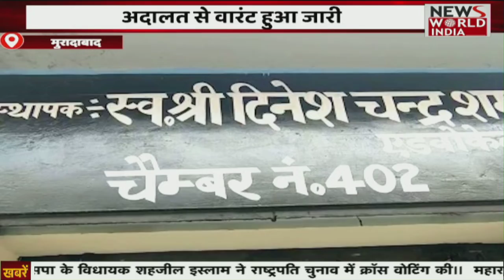Special Bulletin: हिंदी समाचार बुलेटिन। शाम तक की खबरें | Breaking News । News World India